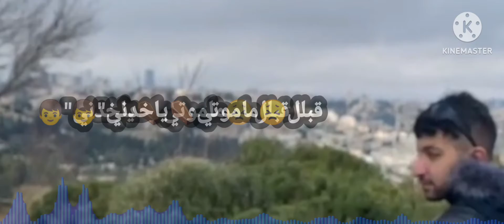Majeed El Romeh - Samehni Arjouk [Official Lyric Video] (2022) / مجيد الرمح - سامحني أرجوك